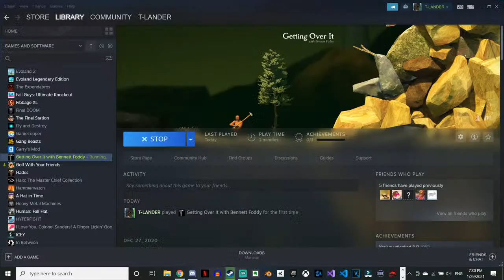LET'S GET THIS OVER WITH!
This is gonna be miserable!